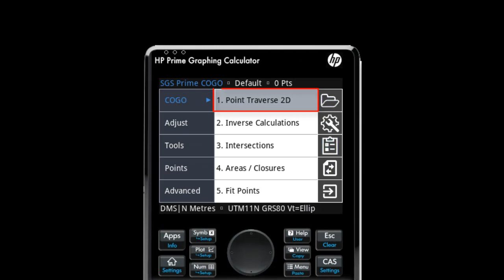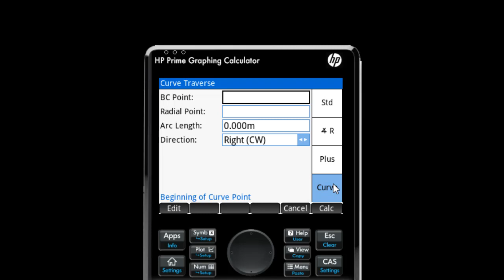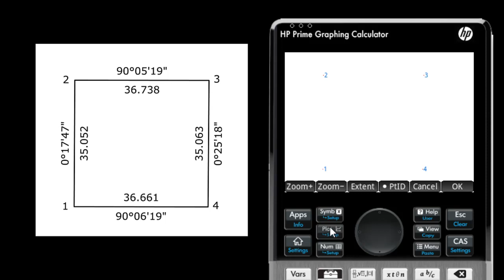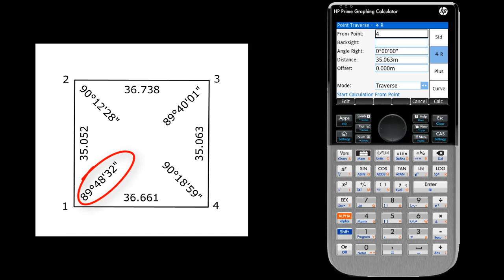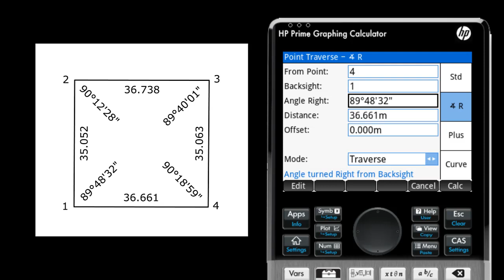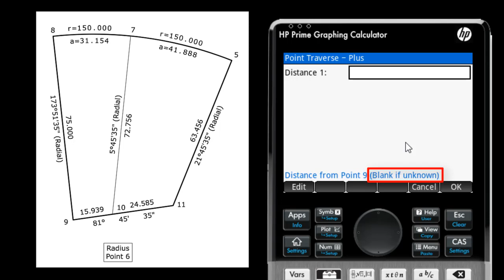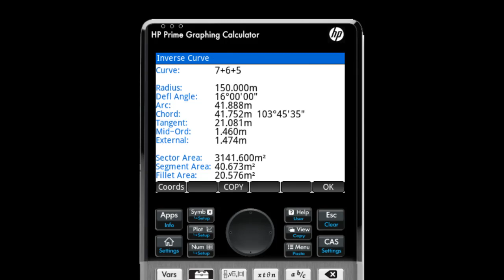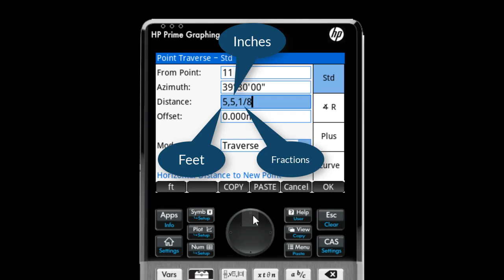Point Traverse 2D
Tutorial of Point Traverse 2D, a land survey calculation tool available in SGS Prime COGO.  for more details.